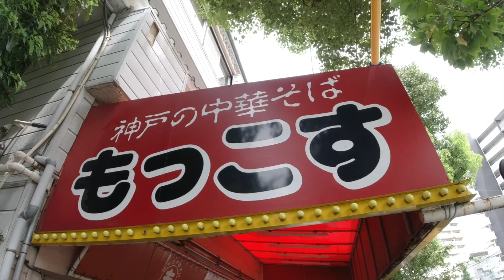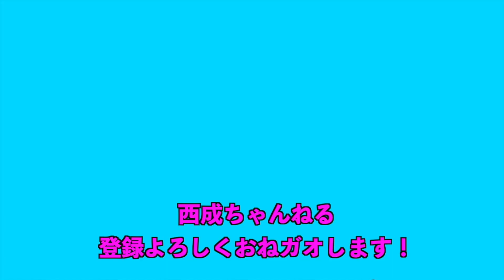西成芸人、帰省する。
西成区住みます芸人ガオ〜ちゃんが久々に神戸に帰省。
神戸の中華そば『もっこす』、ハーバーランド、アサヒ温泉、柚耶の里などいき、家ではBBQ。
気持ちを高めた2日間になりました。

【店舗情報】